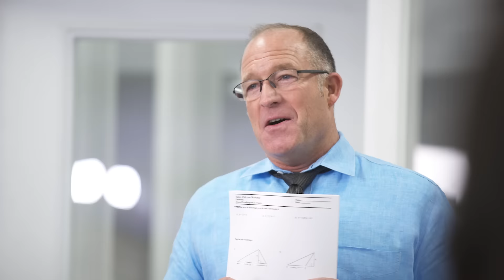I Hate Homework | Lele Pons